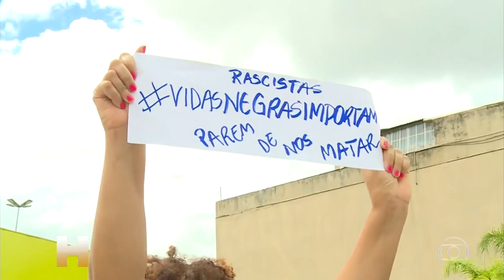Homem negro é espancado até a morte em supermercado do grupo Carrefour em Porto Alegre